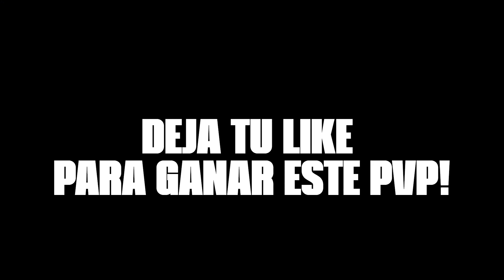NOVIOS “nos llaman MANCOS POBRES“ terminan HUMILLADOS y SORPRENDIDOS!! FREE FIRE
angelfireyt/

TAGS IGNORAR;
CONFIGURACIÓN PERFECTA para SAMSUNG A3,A5,A6,A7,J2,J5,J7,S5,S6,S7,S9,A10,A20,A30,A50,A70 / FREEFIRE,truco para Free Fire, truco para Free FIRE BATTLEGROUNDS, factory, nuevos codigos en free fire , central nuclear bimasakti, clock tower, campanario, cartel free fire peak, limite altura, altura maxima, set criminal, escuadron criminal, guardian cosmico chica, lanzagranadas, actualización, coronatáctica, culata, asi funciona, heroico, jonbtc,cocinero, cocinera, ,hack de free fire, hack para ganar en free fire, truco para ganar en free fire, el mejor escondite de free fire Battlegrounds, truco de free fire, truco free fire, hack de free fire Battlegrounds, hack para free fire Battlegrounds, truco de free fire, Truco free fire, escondite free fire, troleando a niños rata en free fire, trolleando en free fire, trolleando niños rata free fire, trolean, abriendo cajas halloween, P90, TOKEN DEL TESORO, ,BUSCO NOVIA INTERESADA Y me ROBA mi CUENTA HIP HOP “lloro” FREE FIRE, busco novia, interesada, me roba mi cuenta, hip hop,CHICA me ROBA “MI CUENTA DE FREE FIRE”  con su NOVIO Y PASA ESTO!!,CHICA me ROBA,“MI CUENTA DE FREE FIRE”,con su NOVIO Y PASA ESTO!,y PASA ESTO!!,cazando interesadas en free fire,DIAMANTES GRATIS,SORTEO DE CUENTA SAKURA,Diamantes,hacker en free fire,TIKTOK,BUSCO NOVIA EN FREE FIRE! Y PASA ESTO NOS ENAMORAMOS,Pase elite,hack de free fire,hacker,CAZANDO INTERESADAS CON EL SAKURA EN ZONA SOCIAL,M8N ME VISITA DE SORPRESA!!,JUGANDO FREE FIRE EN LOS MAPAS CREADOS POR GENTE RANDOM... *lamentable* | TheDonato,REACCIONO A TIK TOKS,NADIE QUERIA JUGAR CON ESTE NIÑO DE 10 AÑOS,CAZANDO INTERESADAS CON LOS *OJOS RELAMPAGOS* EN LA ZONA SOCIAL DE FREE FIRE!!,Top Bastian, INTERESADA “deja a su novio por mi” me llaman MANCO Y terminan HUMILLADOS!! FREE FIRE,BUSCO NOVIA ¿INTERESADA? con ROPA DE BOT Y un CHICO ME HUMILLA “se arrepiente” FREE FIRE,CAZANDO INTERESADAS “se burlan de mi POR POBRE” termina ENAMORADA!! FREE FIRE,NOVIOS “nos llaman MANCO POBRES“ terminan HUMILLADOS y SORPRENDIDOS!! FREE FIRE,busco novia en free fire, ME ENAMORA, JUNTO A SU NOVIO,SE PONE TOXICO, Y LO HUMILLO,nos llaman MANCOS POBRES